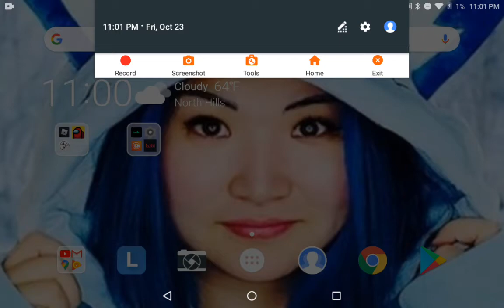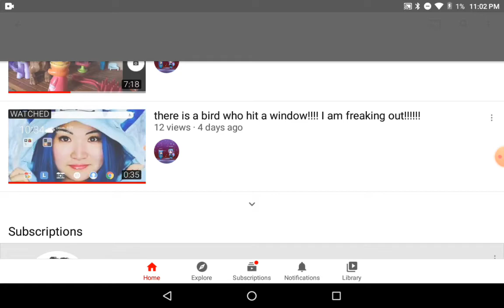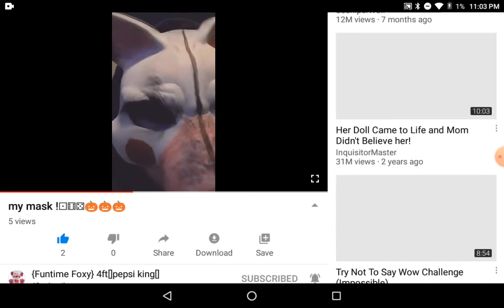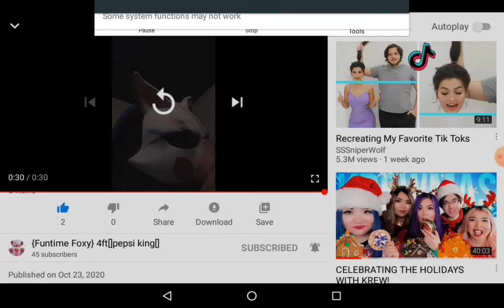I got 30 subscribers!!!!!